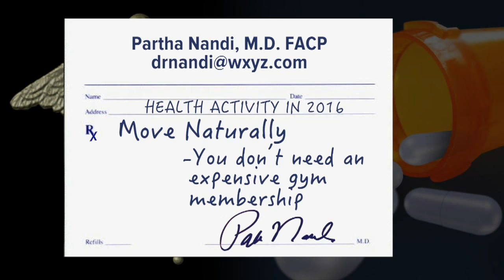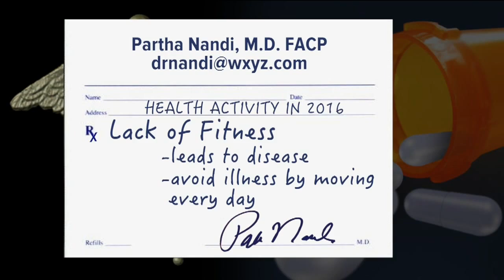Making a new year's resolution for health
Our Chief Health Editor Dr. Partha Nandi looks at making the gym part of your New Year's resolution.